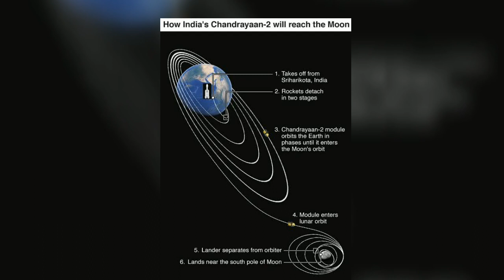Crew Dragon Launch | Spacex | Tamil | NASA Follows ISRO | Demo2 |Elon Musk |Scientific Facts #11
Dragon 2 is a class of reusable spacecraft developed and manufactured by American aerospace manufacturer SpaceX as the successor to the Dragon 1 cargo spacecraft. The spacecraft launches atop a Falcon 9 Block 5 rocket and returns to Earth via an ocean splashdown.